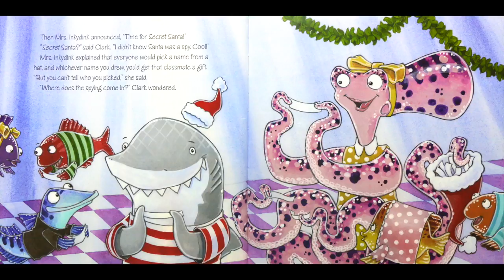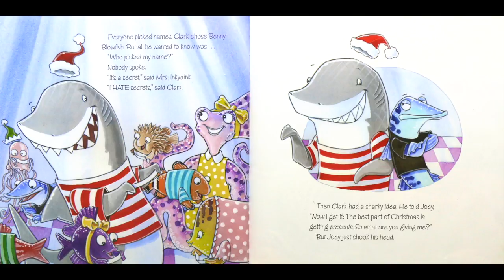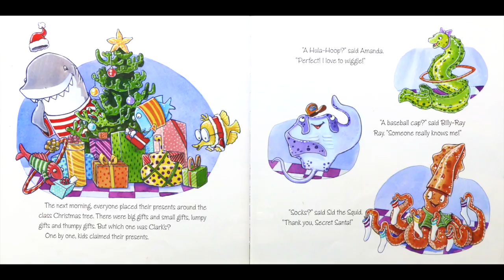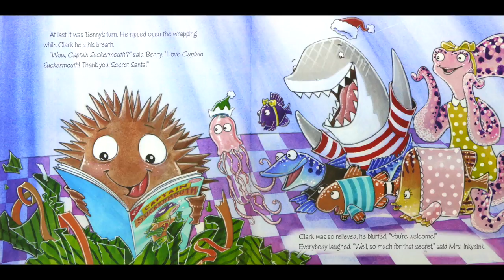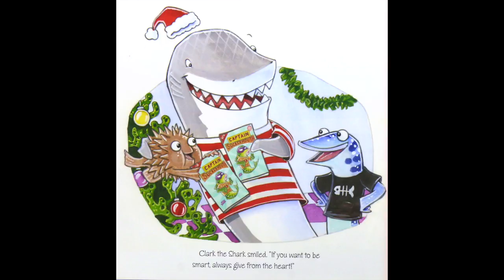Clark The Shark Loves Christmas - By Bruce Hale | Kids Books Read Aloud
Clark The Shark Loves Christmas by Bruce Hale (Children's Christmas Book) - Clark the Shark loves Christmas more than anyone! When Clark’s class organizes a Secret Santa exchange, Clark decides to find out who will be giving him a present . . . and forgets to get a present for his Secret Santa! What will happen on the day of the gift exchange? Will Clark learn about Christmas giving?